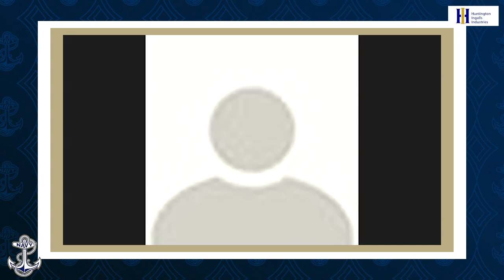Navy Wrestling vs. Pitt Press Conference (1/3/21)